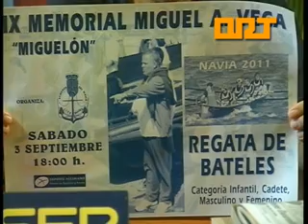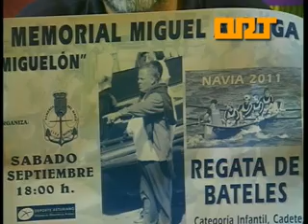ORT NAVIA IX MEMORIAL MIGUEL ANGEL VEGA 02 09 11